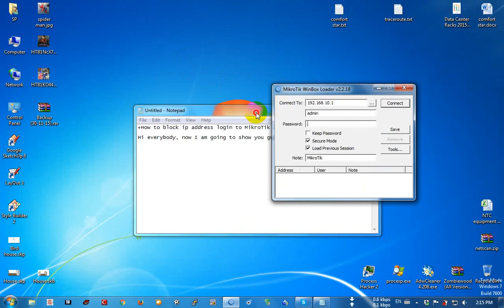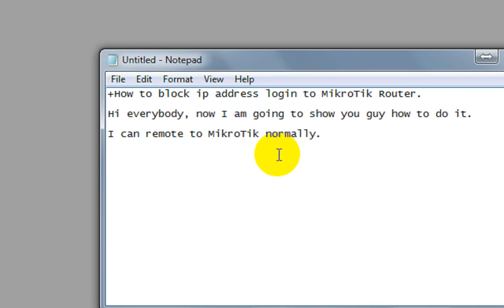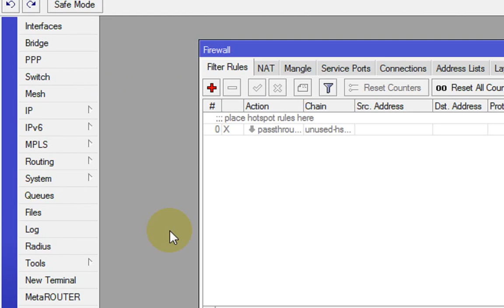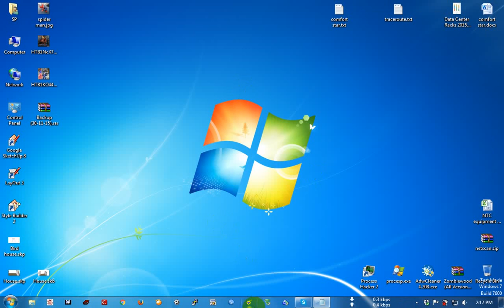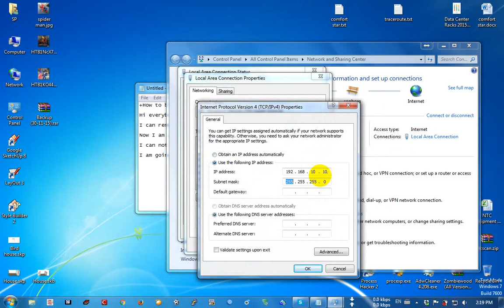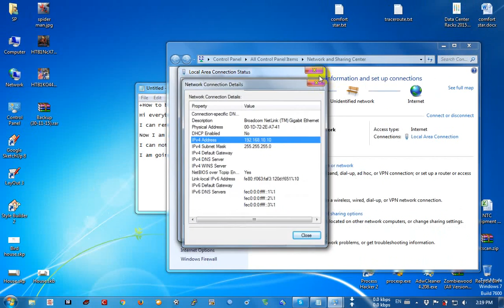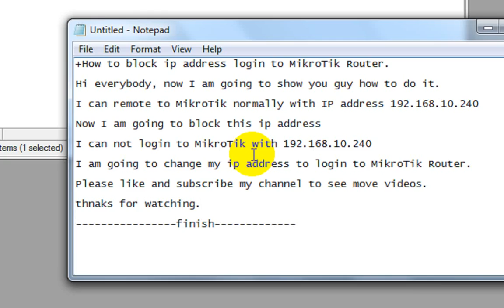MikroTik Router | block ip address login to MikroTik Router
Video learning.
This video will show you how to block ip address login to MikroTik Router.